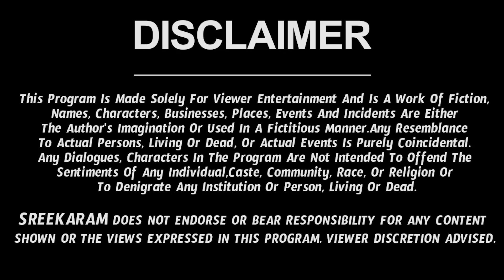Vrushabha Rashi August 2022 | Telugu Rasi Phalalu | Monthly Horoscope | Nanaji Patnaik | Sreekaram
Vrushabha Rasi 2022 Telugu | రాశి ఫలాలు 2022 | Telugu Astrology By Nanaji Patnaik

 august 2022 rasi phalalu